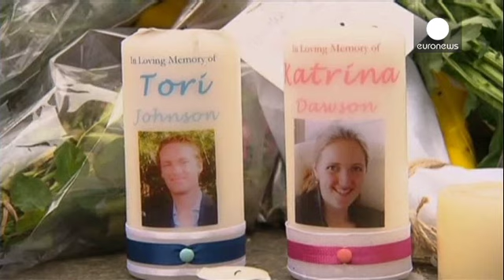Australianos prestam homenagem aos mortos do café Lindt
Em Sydney o momento presta-se ao recolhimento após o drama ocorrido no café  Lindt que deixou a Austrália em estado de choque.

Os australianos depositaram centenas de ramos de  flores frente  ao establecimento onde provavelmente será  construído um memorial.

Uma investigação foi aberta para determinar por que razão o homem que tomou 17 pessoas  como reféns se encontrava em liberdade visto o seu cadastro criminal.

No momento em que os familiares das duas vítimas mortais tentam fazer o luto  há…